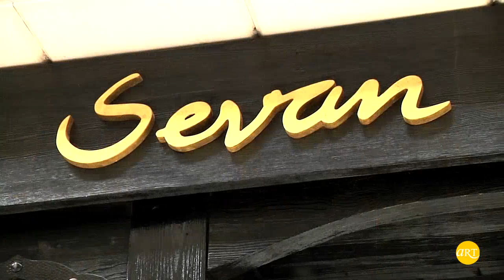Sevan Bıçakçı | Sanat Eseri, Tasarım Mücevherler | ARTtv